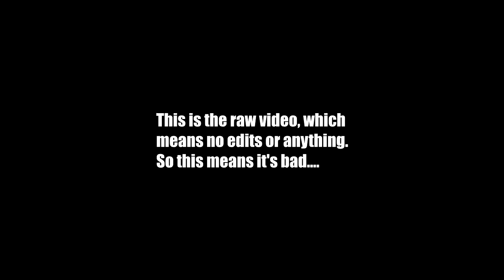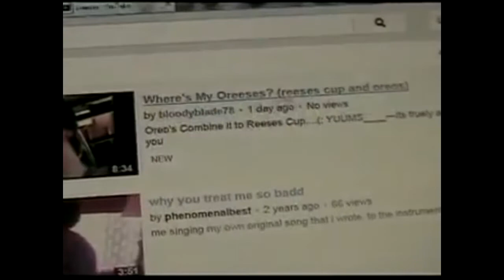Clumsy Hillbilly Darrell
This is hillbilly Darrell, and he is clumsy. and a hillbilly. Hope you enjoy this short skit Masson made about 2 years ago out of boredom. It was made before we even had this channel!